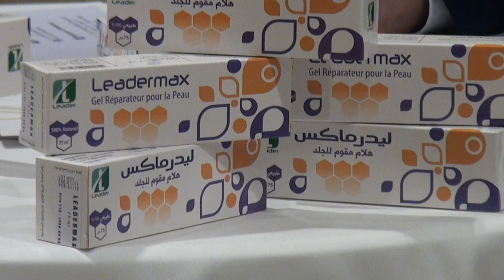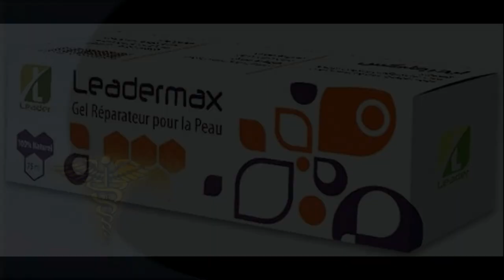Dr Nadia Boudjenah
Témoignage du Dr Nadia BOUDJENAH au profit du Laboratoire Leader